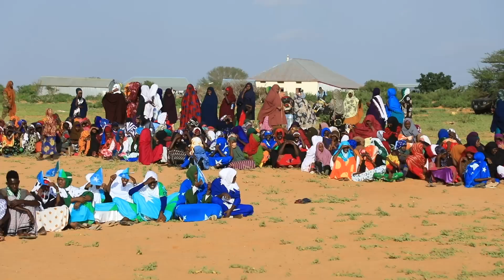Generaal Odowaa Yuusuf Raage ayaa Degaanka Boos hareeri kula hadlay Shacabka ku nool Degaankaas.